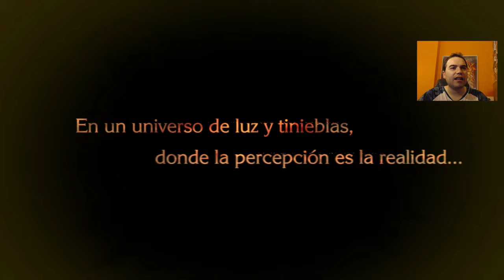Nintendo switch: Gameplay 1, Bayonetta 1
Bayonetta (ベヨネッタ Beyonetta?) es un videojuego de acción desarrollado por PlatinumGames y publicado por Sega para Microsoft Windows y las consolas de sobremesa PlayStation 3, Xbox 360, Wii U y para Nintendo Switch. Creado por Hideki Kamiya, también autor de Devil May Cry y Ōkami,​ Bayonetta se lanzó en Japón el 29 de octubre de 2009, mientras que las versiones norteamericanas y europeas se lanzaron el 5 y 8 de enero de 2010, respectivamente. Así mismo, el 24 de octubre de 2014, es presentada para la videoconsola Wii U. Durante la ceremonia de entrega de The Game Awards de 2017, fue anunciado un port para Nintendo Switch, que fue lanzado el 16 de febrero de 2018 junto a su secuela Bayonetta

El juego describe las heroicas aventuras de la bruja que deberá enfrentarse a una horda de ángeles malvados y resolver los misterios de su pasado.

Para poder recibir paquetes a el resto del mundo que solo envían a USA. Shipito Web redirección Paqueteria

Editor de Video: OBS
Consola: Nintendo Switch
Capturadora: elgato HD 60 S
Camara: Logitech webcam C922